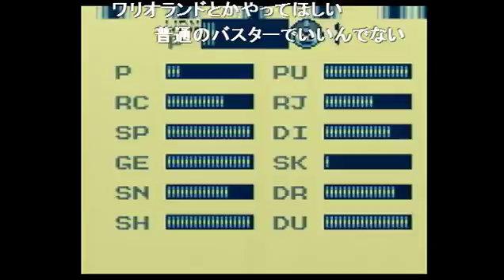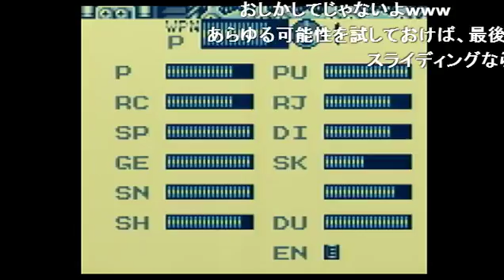【AC】 GB版 「ロックマンワールド」 Pt.20 （2016年4月4日）